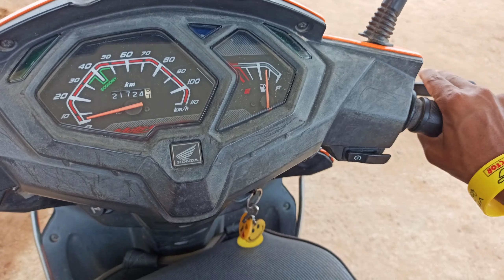Poonam ko bhilai jana hai 🥴 !!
Poonam ko bhilai jana hai !!ANUJRAJANEKKA

VIDIO PASND AYEE TO LIKE KRE 👍👍.

AOR BEST PART COMMENT KARE

AOR BELL ICON ALL PE KRLE SMJHRE HO NA 😁😁.